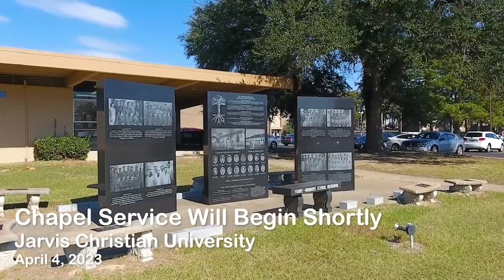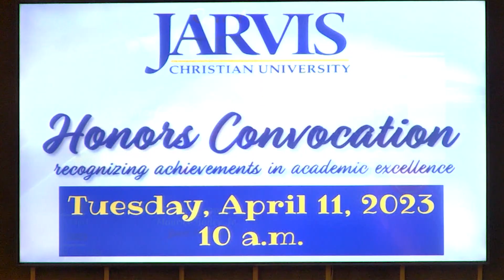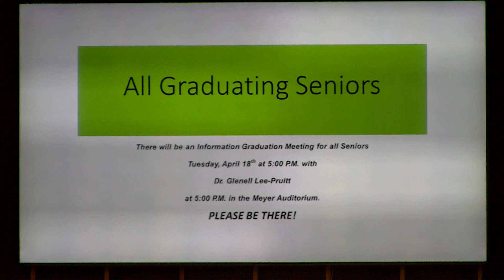Jarvis Christian University Weekly Chapel Service - April 4, 2023, featuring Pastor Bertrand Bailey.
Jarvis Christian University Live Chapel Service, April 4, 2023, featuring Pastor Bertrand Bailey.   Join us live each Tuesday at 11 am Central Standard Time for the JCU Chapel Service. Length: 50 minutes.